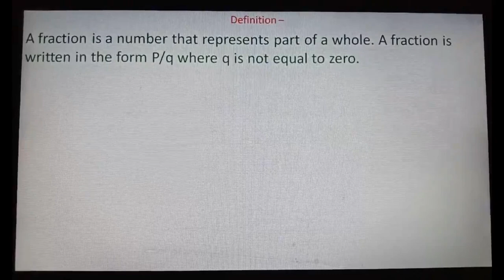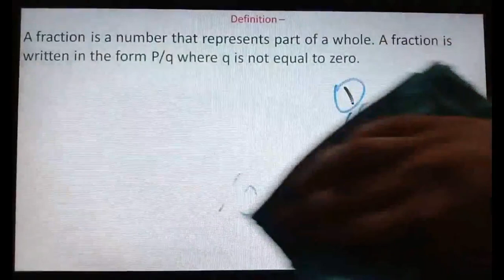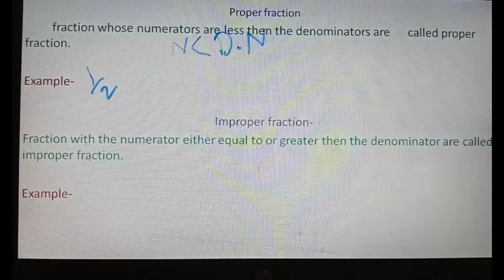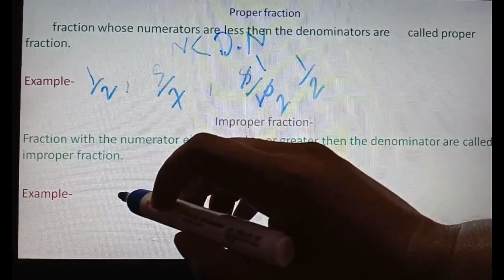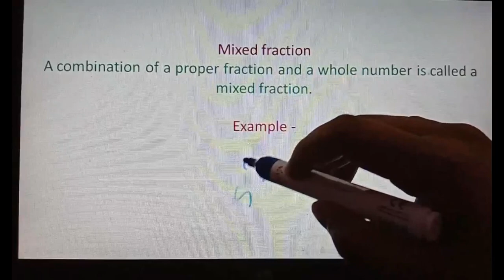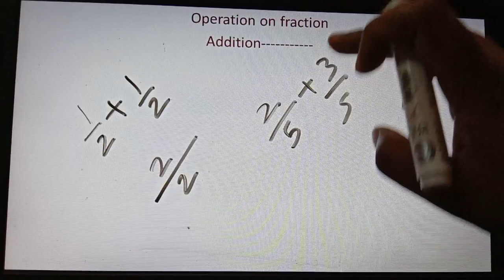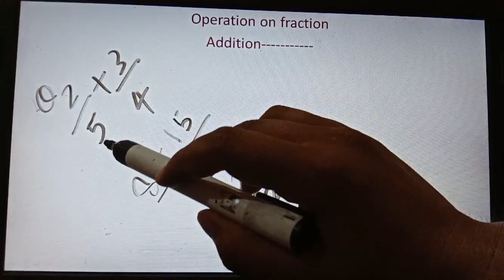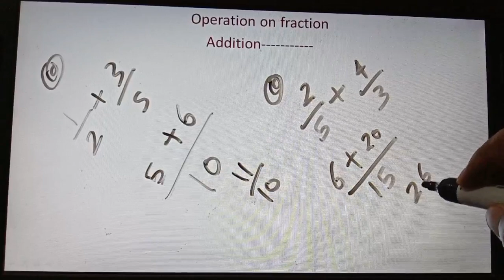class 7th math //chapter 2 Fraction and decimal//ncert math class7th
fraction definition and example